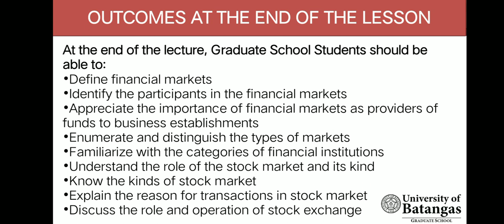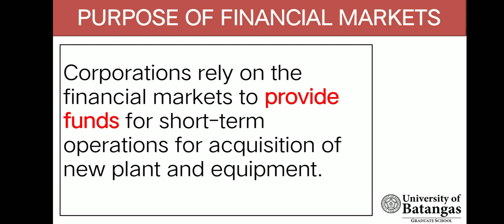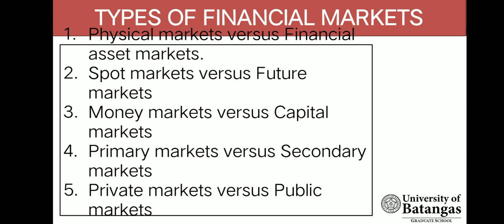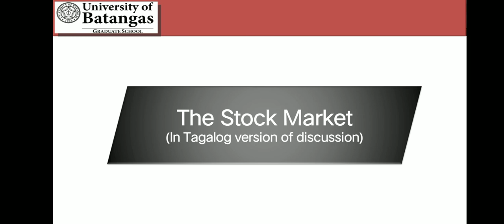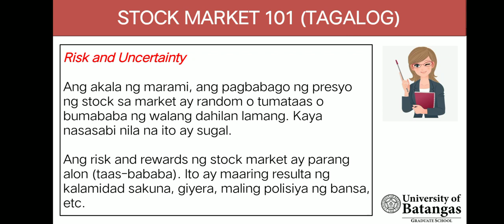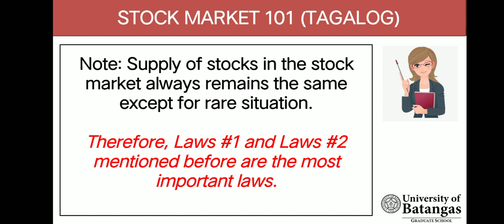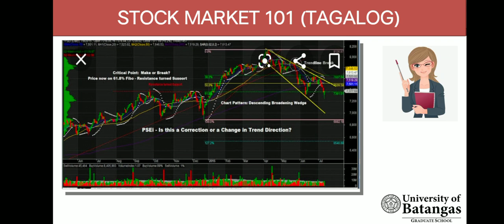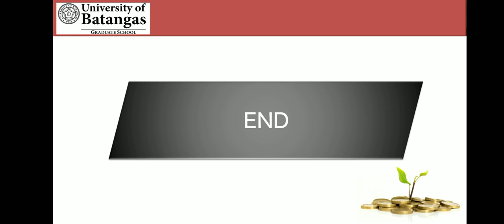FM101.Understanding the Role of the Financial Markets and Institutions